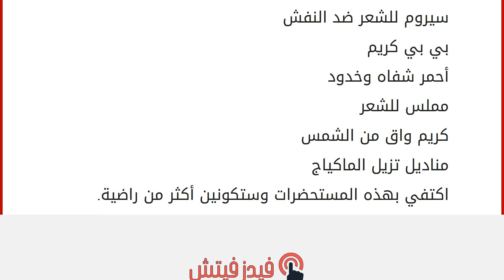جمالكِ في ربيع العمر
إقراألمقال كاملا :
الحياة في العشرينات قد تكون معقّدة بعض الشيء، فتكون الروزنامة ممتلئة والحساب المصرفي خالي، وفيما تحبّين أن تهتمي بنفسك لا تجدين الوقت الكافي. إلا أنه يمكنك أن تهتمي بإطلالاتك باللجوء الى 11 مستحضر تجميلي فقط … إليك هذه اللائحة…
علبة تصفيف للحواجب
ماسكارا مضادة للماء
مقشّر للوجه
زيت جوز الهند
شامبو جاف للشعر
سيروم للشعر ضد النفش
بي بي كريم
أحمر شفاه وخدود
مملس للشعر
كريم واق من الشمس
مناديل تزيل الماكياج
اكتفي بهذه المستحضرات وستكونين أكثر من راضية.